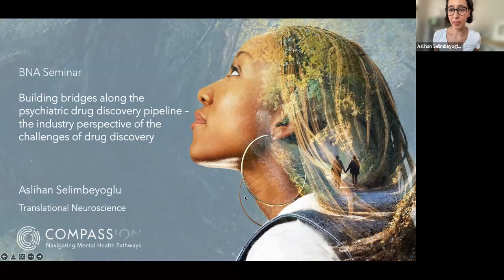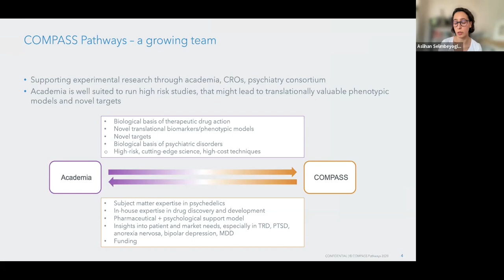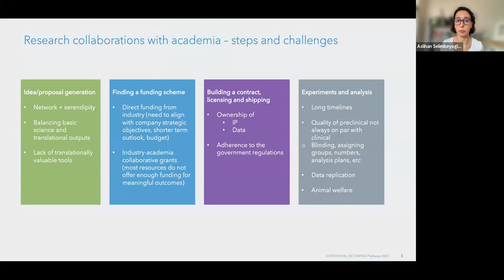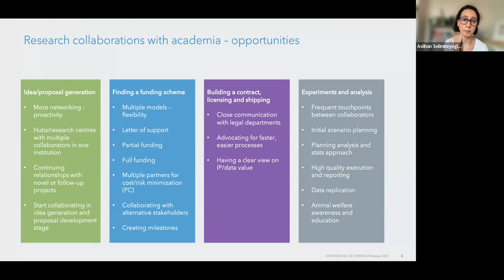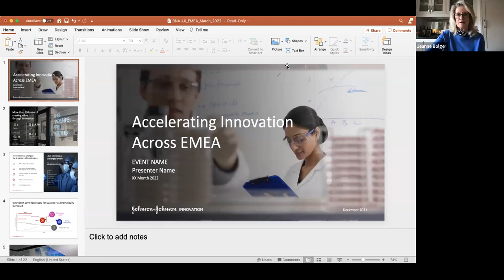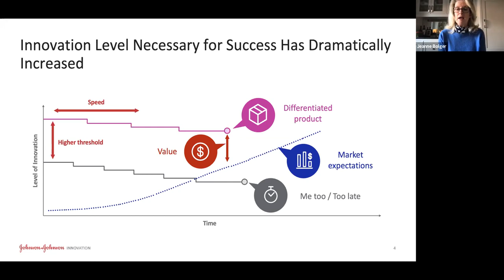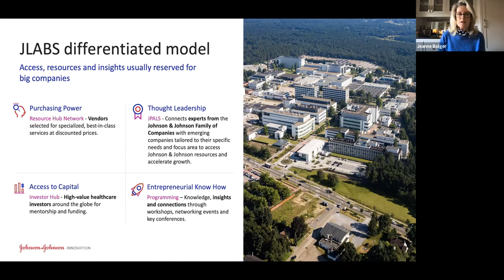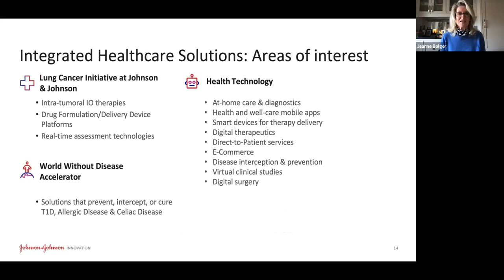The Industry Perspective of the Challenges of Drug Discovery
This the fourth instalment of a 5-part webinar series between the British Neuroscience Association and the Psychiatry Consortium.

Psychiatric drug discovery must be a truly collaborative process if it is to be successful. All too often industry and academia work exclusively, developing transformative work in isolation of each other and only building alliances at a later stage when necessary. Cross-disciplinary partnerships cultivated earlier in the process can take a project in a whole new direction, for the benefit of those working on the science, for the patient and the investor.

This webinar was originally streamed live via Zoom on Tuesday 8th March 2022, 3-4pm (GMT) and explored the drug discovery pipeline from the perspective of figures within the pharmaceutical industry.

Host organisations: BNA and Psychiatry Consortium
Chair: Marianthi Papakosta (Takeda)
Speakers:
Aslihan Selimbeyoglu (Compass Pathways)
Jeanne Bolger (J&J Innovation)